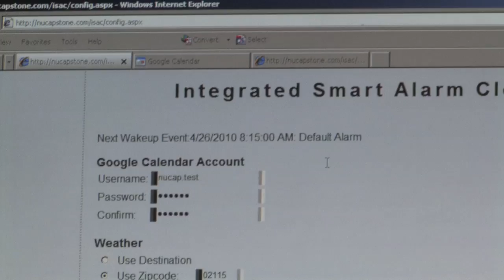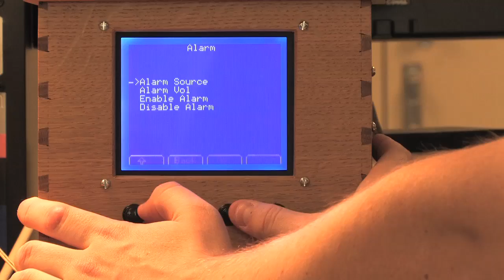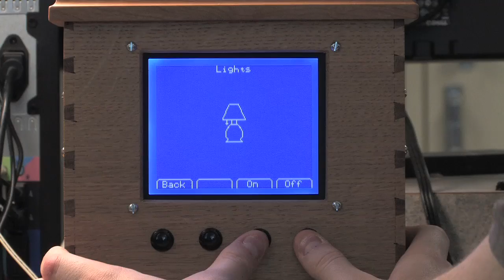The Dynamically Programmable Alarm Clock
A short demo of DPAC, the Dynamically Programmable Alarm Clock.

Connects to Google Calendar over Wi-Fi, and uses the data to automatically wake you up in the morning.

Designed as an ECE Capstone project at Northeastern University, 2010.